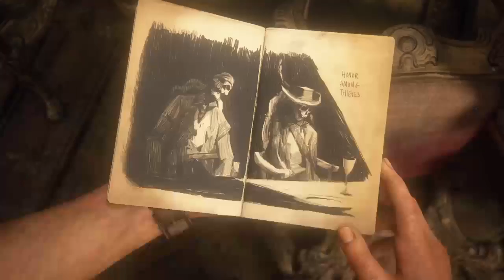XT Gameplay: Uncharted 4 - A Thief's End | #30 [deutsch] [720p]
Uncharted 4: A Thief's End is the long-awaited sequel to the hit trilogy by Naughty Dog. We join Nathan Drake & friends on another exciting adventure that spans the entire continent utilizing the latest tech and using the same old jokes.

Game: Uncharted 4 - A Thief's End
System: PS4
Audio/Subs/Text: English/German/German
Full Playthrough: yes
Commentary: yes (German)

XTgamer.de.

Support XTgamer.de by purchasing at Amazon through these links:
Amazon.ca - Canada
Amazon.de - Deutschland
Amazon.es - España
Amazon.fr - France
Amazon.it - Italia
Amazon.co.uk - United Kingdom
Amazon.com - United States